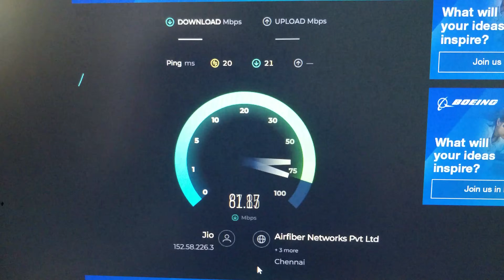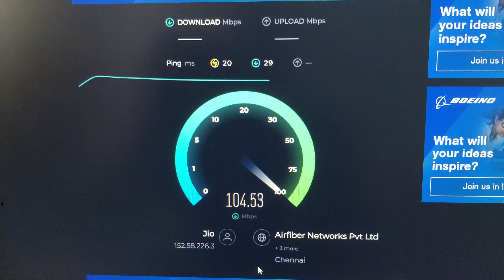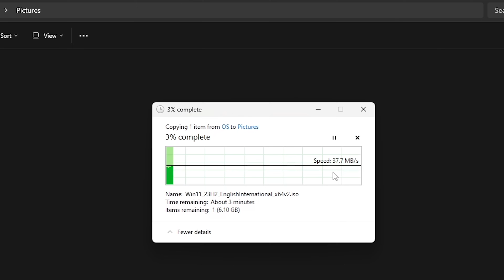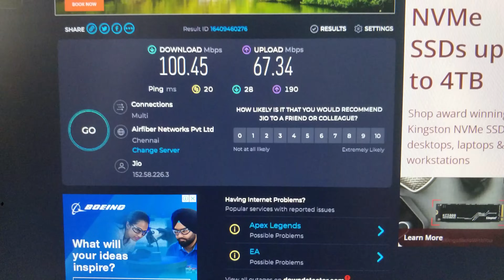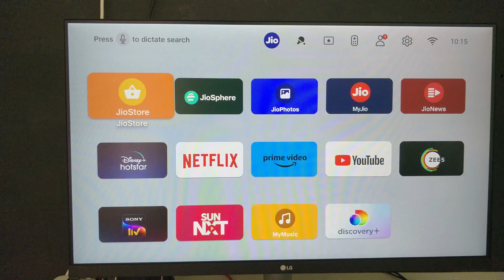எப்படி இருக்கு ? Jio Air Fiber | TECK TEK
~~ Follow Us ~~